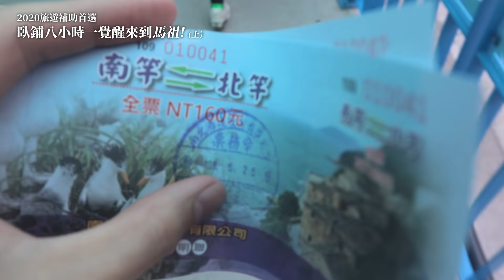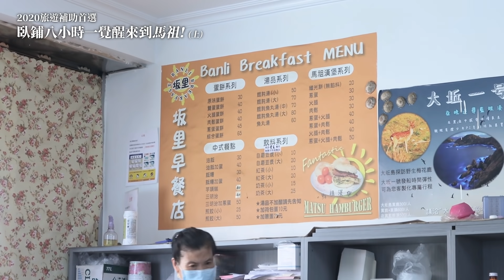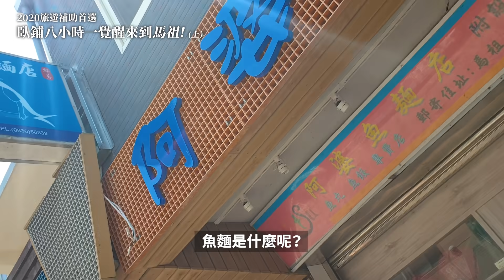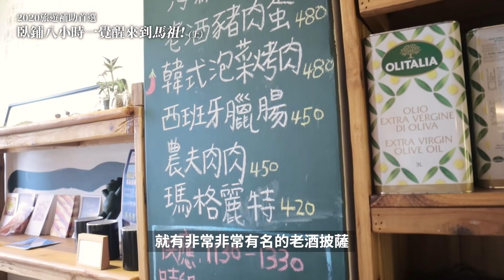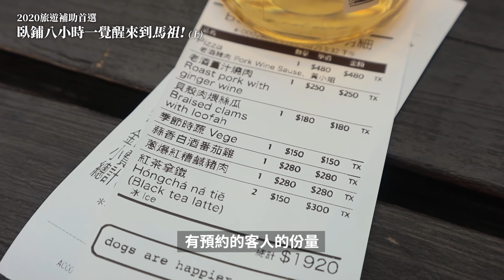【金童VLOG：馬祖上集】2020旅遊補助首選！臥鋪八小時一覺醒來到馬祖！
夏天最適合去外島玩了
不過蘭嶼綠島小琉球太多人去了啦，怎麼都沒人去馬祖？
我來花六千八百元，讓你少花冤枉錢！
這次馬祖Vlog分上下集，每一集都好看，謝謝大家
※因為有團員需要先行結束旅程的考量，本影片著重於當地美食及景點的體驗做為參考，
並非行程安排建議喔！

►影片章節：
00:00 準備好跟金童一起去馬祖了嗎？
00:40 台灣鐵達尼
02:05 妳好！馬祖！
03:20 在坂里無名早餐店與「馬祖漢堡」的初次見面！
04:11 來大坵吧！賞鹿不必去日本！
07:40 海底世界盡在嘴：「魚麵」
08:32 參加老酒派對吧！最美味的「老酒披薩」
09:55 馬祖夜生活
10:51 金童給您的旅遊建議